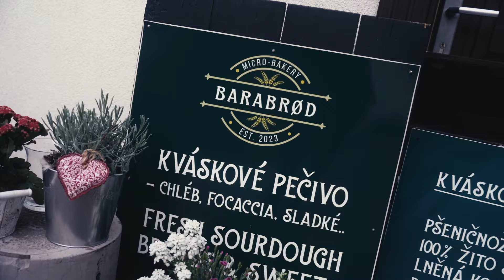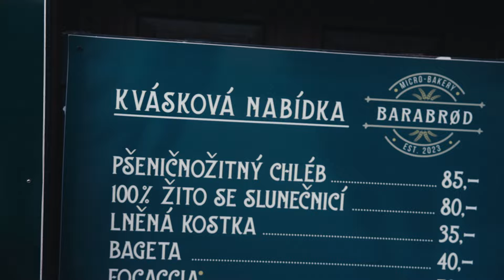BaraBrød – Mikro kvásková pekárna (Příběhy z gastra, ep5/s1)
Tak tohle je zase příběh, opravdu silný příběh z gastra. Motá se kolem neposedné Báry z Hanušovic, která se zbláznila do pečení. A to, co ji na cestě ke své Bara Brød Mikro Kvásková Pekárna  u táty v penzionu potkalo, to je teda na román, minimálně  povídku. Pekařina je tvrdá práce, tak se na tenhle díl podívejte a pokud jste neviděli předchozí, budeme rádi, když se na ně mrknete. Díky za vaše zhlédnutí, zpětnou vazbu, sdílení nebo uložení, to nám vždycky moc pomůže.

A co pomůžete Hanušovicku, stejně jako i dalším krajům postižených povodněmi? Když tam vyrazíte, třeba na krásný výlet, víkend, dovolenou a utratíte tam ve službách nějaké peníze, nebo když podpoříte nějakou ze stále aktuálních sbírek. Jsou gastroprovozy, které takové štěstí na Hanušovicku, Jesenicku, Krnovsku a Opavsku neměly.

I tento díl vzniknul díky záštitě destinačky Olomoucký kraj tourism, která má spoustu výletů, které můžete (nejenom) na Hanušovicku podniknout. Natočit jsme ho mohli i díky věrnému tříletému partáctví s Volkswagen . Budujeme každopádně i komunitu na kde nás už ted podporují věrní každý měsíc cenou jednoho kafe. Z této podpory plánujeme čtyři další projekty, i samotné pokračování Příběhů z gastra. Pokud se rozhodnete přidat bude nám dík.